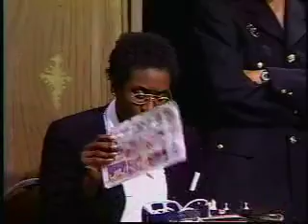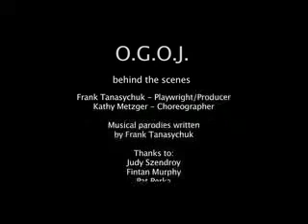"O.G.O.J." Written by Frank Tanasychuk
Performed at the Edmonton Fringe Theatre Festival, August 1997
Musical parodies written by Frank Tanasychuk